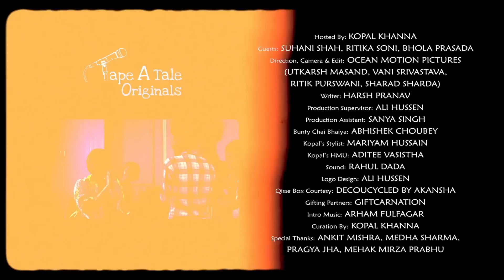Qisse With Kopal Ep 1 ft @SuhaniShah | Some Unheard Stories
Thank you for loving us all these years, its only this love of yours that gives us wings to fly. Today, we are launching a chat show Qisse With Kopal. We hope you welcome it with all your hearts because we sure have put in all our hearts to create it. The show hosted by our founder and curator in chief, Kopal Khanna, brings you Qisse of people from all walks of life and its truly special. The first episode featured the lovely Suhani Shah, a Magician and mentalists .. and along with her there are some extremely special guests as well.

If you want your story to feature in segment two (only if you are in Mumbai or Delhi) do drop is an email with your kindness ka qissa to , and we will reach out to you and if your story fits.

Credits

HOSTED BY: KOPAL KHANNA
GUESTS: SUHANI SHAH, RITIKA SONI, BHOLA PRASADA
DIRECTOR: OCEAN MOTION PICTURES (UTKARSH MASAND, VANI SRIVASTAVA, RITIK PURSWANI, SHARAD SHARDA)
WRITER: HARSH PRANAV
PRODUCTION SUPERVISOR: ALI HUSSEN
PRODUCTION ASST: SANYA SINGH
BUNTY CHAI BHAIYA: ABHISHEK CHOUBEY
EDITOR: OCEAN MOTION PICTURES (UTKARSH MASAND, VANI SRIVASTAVA, RITIK PURSWANI, SHARAD SHARDA)
KOPAL'S STYLIST: Mariyam Hussain
KOPAL'S HMU: Aditee Vasistha
CAMERA: OCEAN MOTION PICTURES (UTKARSH MASAND, VANI SRIVASTAVA, RITIK PURSWANI, SHARAD SHARDA)
SOUND: Rahul dada
LOGO DESIGN: ALI HUSSEN
CURATION BY: KOPAL KHANNA
SPECIAL THANKS: ANKIT MISHRA, MEDHA SHARMA, PRAGYA JHA, MEHAK MIRZA PRABHU

Chapters
00:00 Suhani doesn’t like storytellers
00:50 Kopal ka magic ka qissa
03:09 Qisson ka box
07:08 Suhani’s childhood dream comes true
13:44 Dice was my best friend
17:07 My dad and I have a telepathic connection
20:32 Ek qissa jo aapka dil jeet lega
30:40 Little boy blows suhani’s mind with his magic trick
37:42 Coming up next
37:54 Credits